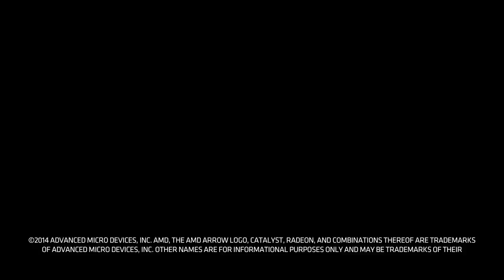The AMD Catalyst™ Omega driver: Improved Blu-Ray Experiences on PC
AMD’s Robert Hallock, Public Relations Manager, explains how the AMD Catalyst™ Omega driver can improve Blu-Ray experience. Learn more and DOWNLOAD the AMD Catalyst Omega driver,

Streaming live all your favorite Gaming Evolved games and more!